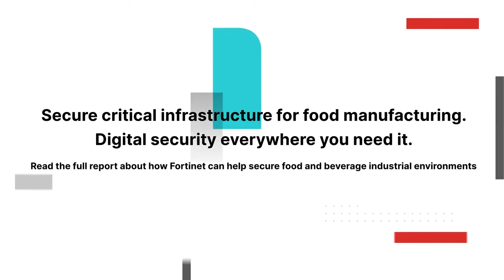The State of Cybersecurity in the Food & Beverage Industry | OT Security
As the food and beverage industry works to catch up with other industries in the general adoption of internet technologies (remote monitoring, cloud-based computing, Industrial Internet of Things), it’s also ramping up its safeguards against cyberattacks.